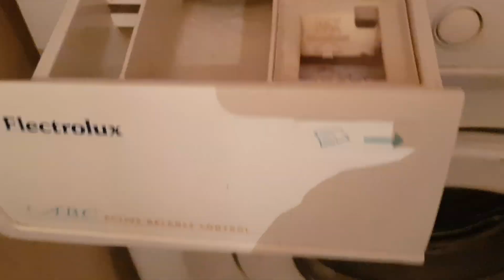⚡Уничтожение тараканов в квартире с посуточной арендой | Результат через ⑭ дней после дезинсекции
Тараканы в квартире с арендой посуточно – показываем, как их оттуда вывел наш дезинфектор и что было дальше.
Посмотрев это видео, вы узнаете, на что стоит обратить внимание собственникам, чтобы предотвратить появление тараканов в жилых помещениях.
Услуги дезинсекции можно заказать по номеру горячей линии 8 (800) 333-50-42 или по номеру телефона в вашем городе:

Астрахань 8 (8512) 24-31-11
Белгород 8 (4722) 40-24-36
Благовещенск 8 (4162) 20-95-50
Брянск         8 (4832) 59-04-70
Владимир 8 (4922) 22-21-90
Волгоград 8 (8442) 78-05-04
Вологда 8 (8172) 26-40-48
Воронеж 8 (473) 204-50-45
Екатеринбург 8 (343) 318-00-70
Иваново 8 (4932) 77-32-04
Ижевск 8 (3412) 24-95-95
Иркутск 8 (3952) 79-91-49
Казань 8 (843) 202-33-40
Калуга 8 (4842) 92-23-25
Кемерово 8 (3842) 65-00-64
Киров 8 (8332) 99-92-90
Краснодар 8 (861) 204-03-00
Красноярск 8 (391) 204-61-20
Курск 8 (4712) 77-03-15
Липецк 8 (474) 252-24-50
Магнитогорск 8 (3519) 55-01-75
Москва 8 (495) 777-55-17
Набережные Челны 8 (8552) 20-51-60
Нижний Новгород 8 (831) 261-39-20
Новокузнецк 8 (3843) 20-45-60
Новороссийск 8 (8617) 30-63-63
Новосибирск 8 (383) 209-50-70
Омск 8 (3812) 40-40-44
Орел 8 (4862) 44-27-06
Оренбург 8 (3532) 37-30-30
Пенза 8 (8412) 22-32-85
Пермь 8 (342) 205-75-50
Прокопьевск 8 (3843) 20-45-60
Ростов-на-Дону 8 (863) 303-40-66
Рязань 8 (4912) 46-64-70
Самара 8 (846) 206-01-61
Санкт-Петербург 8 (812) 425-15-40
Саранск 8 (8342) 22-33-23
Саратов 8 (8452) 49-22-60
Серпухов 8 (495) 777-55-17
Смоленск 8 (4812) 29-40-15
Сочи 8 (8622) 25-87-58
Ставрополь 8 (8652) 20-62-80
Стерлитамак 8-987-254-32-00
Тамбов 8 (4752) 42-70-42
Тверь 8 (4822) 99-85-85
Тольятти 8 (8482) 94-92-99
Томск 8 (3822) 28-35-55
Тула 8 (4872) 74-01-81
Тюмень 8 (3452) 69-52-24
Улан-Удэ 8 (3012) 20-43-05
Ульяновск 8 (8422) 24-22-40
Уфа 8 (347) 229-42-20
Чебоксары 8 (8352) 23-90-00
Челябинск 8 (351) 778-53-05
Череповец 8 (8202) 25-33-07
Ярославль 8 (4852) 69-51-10